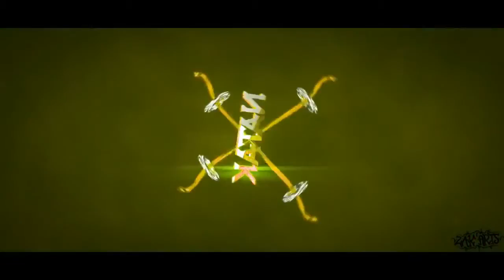Pokemon Showdown with TYBBRUH